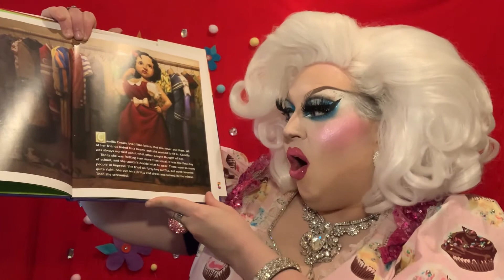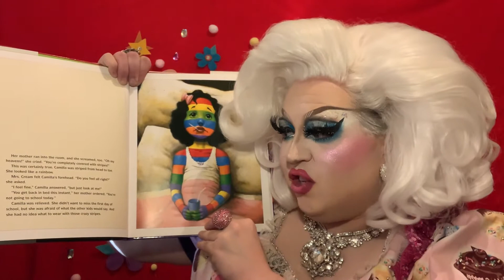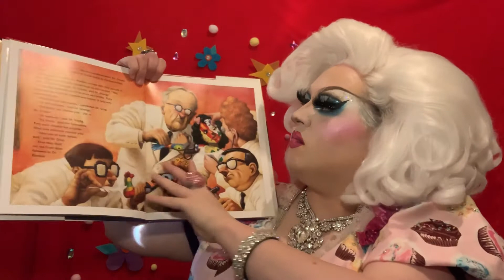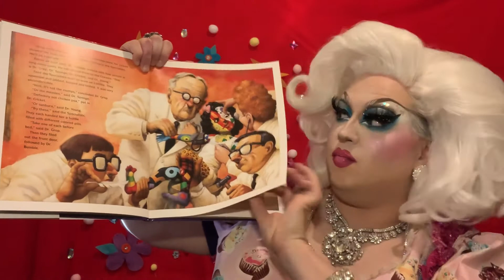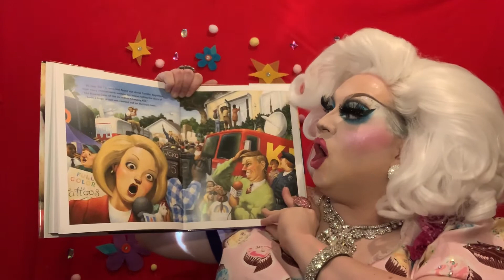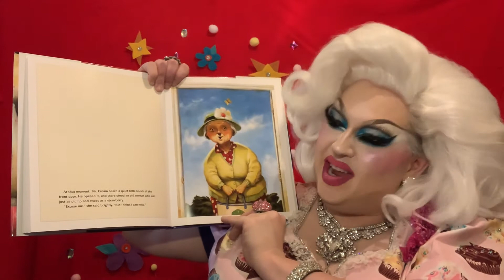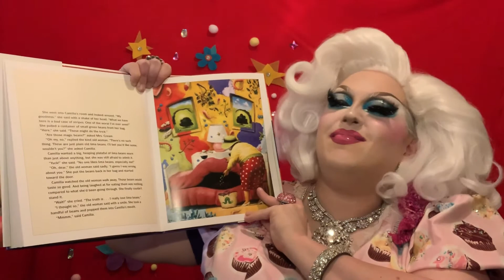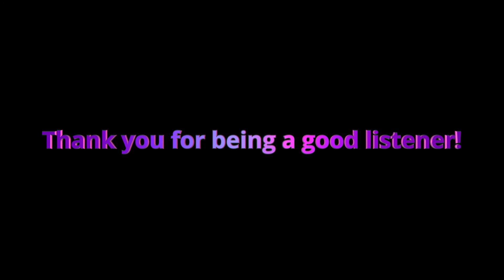Bad Case Stripes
Vanilla Meringue reads A Bad Case of the Stripes by David Shannon